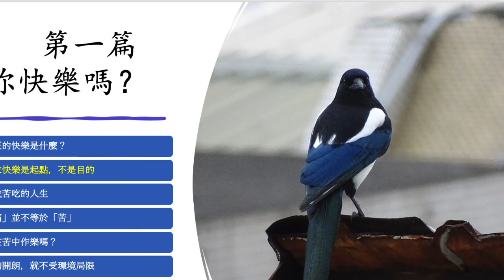1-2 追求快樂是起點，不是目的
《真正的快樂》是聖嚴法師針對社會人生的種種現象，提出什麼才是究竟的快樂、如何才能得到真正的快樂。全書分為六大主題：「你快樂嗎？」、「什麼是苦？」、「如何面對生死與聚散」、「找到幸福的起點」、「轉化主觀的感受」、「得到真正的快樂」。幫助讀者探索自我，看清苦與樂的本質，找到自在面對人生苦樂的方法。

尋找左側目錄，找到『續編』（倒數第二），點選『續編』，第三本即是《真正的快樂》。

阿彌陀佛